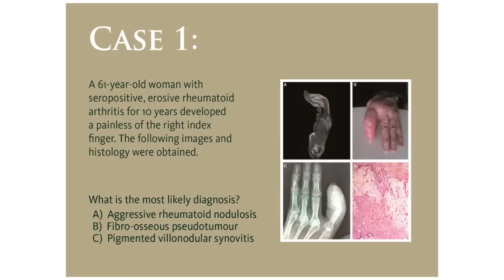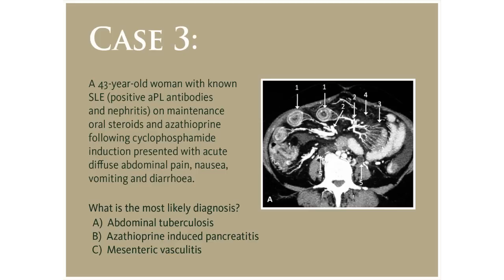Rheumatology: EULAR 2014 'Cases of the Day'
Marwan Bukhari discusses the three 'Cases of the Day' diagnosis questions presented at the EULAR 2014 conference in Paris. You can read the full text articles below: